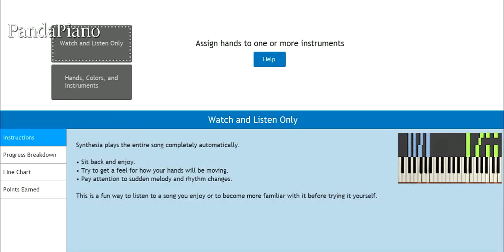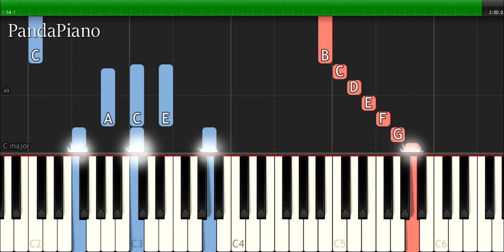Ellie Goulding - ''Lost And Found'' Piano Tutorial - Chords - How To Play - Cover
How To Play "Lost And Found" By Ellie Goulding
Midi Download